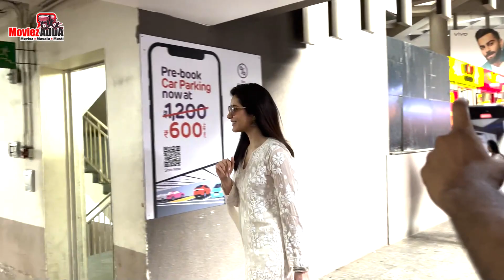Rhea Chakraborty & Raashii Khanna Spotted At Mumbai Airport